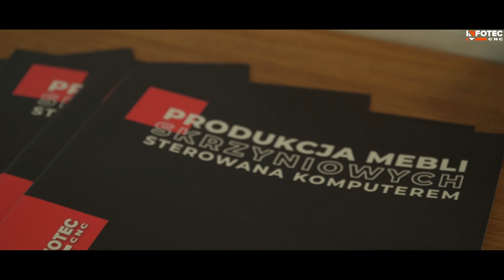Dzień Otwarty w InfoTEC CNC | Produkcja mebli na wymiar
Dzień Otwarty w InfoTEC CNC to szczególne wydarzenia dla branży meblarskiej w Polsce, przede wszystkim dla producentów mebli na wymiar. W trakcie jednego dnia pokazujemy w praktycznym ujęciu cały przekrój cyfrowej produkcji mebli skrzyniowych, od projektu przez obróbkę płyty meblowej, po montaż. Ukazujemy w jak dużym stopniu zmienia się teraźniejszość w procesie produkcji mebli, gdzie cyfryzacja całego procesu zaczyna być koniecznością, a nie tylko innowacją dla wybranych firm. W czasie Dnia Otwartego uruchamiamy rzeczywistą produkcję mebli, gdzie głównymi gwiazdami są m.in.: rewolucyjne centrum do nestingu InfoTEC EVO GO oraz Cyfrowa Stolarnia 200mkw.

Zapisz się już teraz na koleją edycję Dnia Otwartego w InfoTEC CNC!
Pamiętaj, aby podać dane firmy (nazwę, NIP oraz adres) oraz dane kontaktowe. Zwrotnie potwierdzimy rezerwację miejsca.

Bieżące informacje nt. Dnia Otwartego znajdziesz na naszym fanpage na Facebook oraz na stronie www.